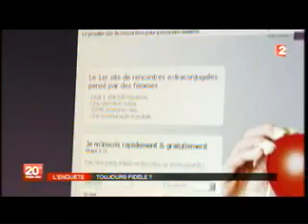Gleeden -- JT de 20h de France 2 (FR2) -- Samedi 7 avril 2012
Teddy Truchot, co-fondateur de Gleeden.com, 1er site de rencontres extraconjugales, intervient dans le cadre d'un reportage du JT de France 2 consacré à la question de l'infidélité. L'infidélité est-elle entrée dans les mœurs, est-on plus infidèle qu'avant, comment est-on infidèle aujourd'hui, qu'a changé internet ?